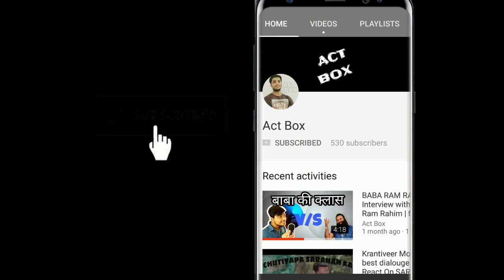Dr. Gulati Ka Dhamaka | With | Narendra Modi | Rajesh Arora | Mimicry Act | Gautam Jha | Manan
Act Box JUST FOR FUN
Mimicry Act of DR. Gulati and Rajesh Arora
Featuring Kapil Sharma and Sunil Grover